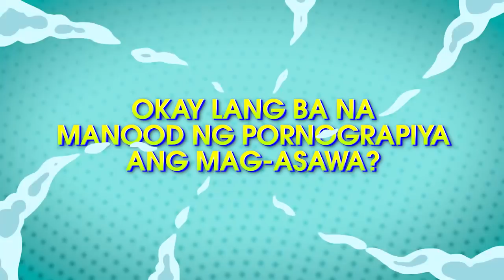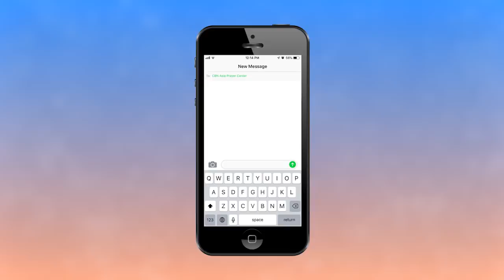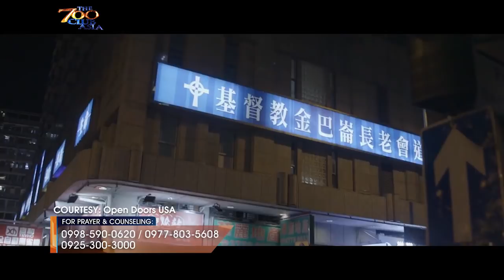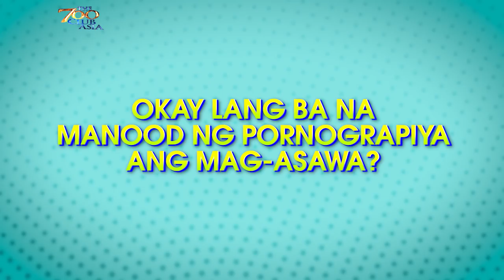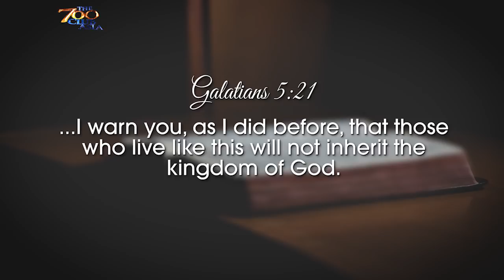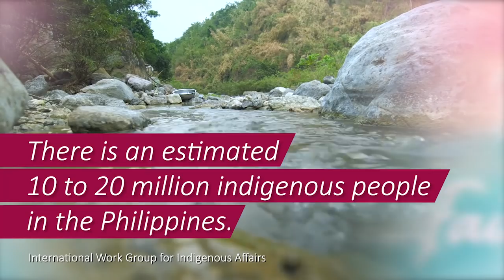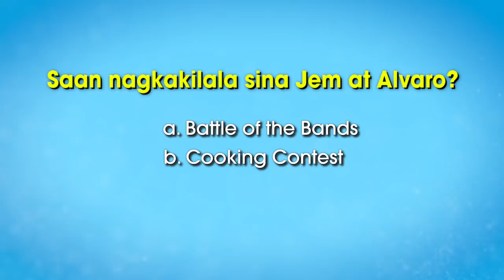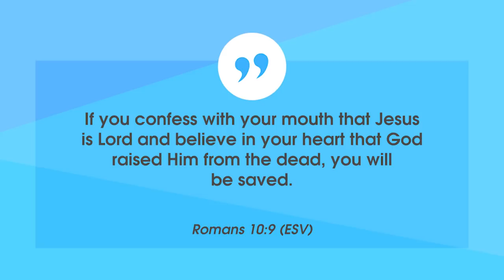THE 700 CLUB ASIA | May sikreto ako - March 3, 2020